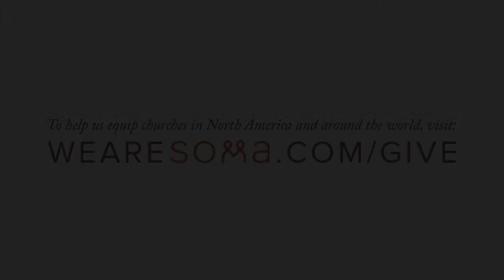Session 11: APEST Implications for a Missional Community HD